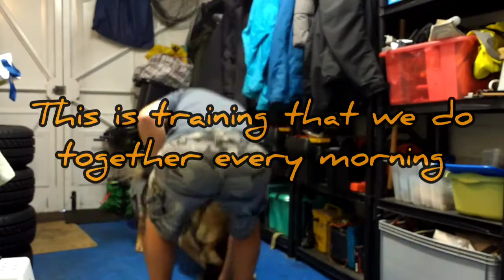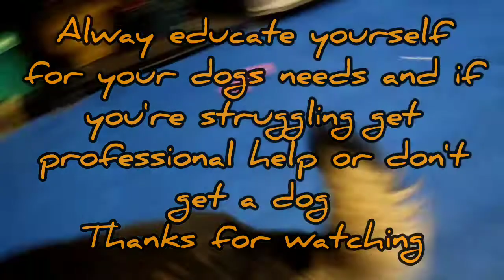Training together with a German Shepherd 2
Training with your dog is one of the most amazing ways to create a bond that lasts for a lifetime.
I would highly recommend that you employ the service of a professional training instructor and don't try to wing it.
If you struggle to do this, then don't get a dog.
These videos are not for minors and may contain adult language or literature.
Follow Salvo on his little adventures through life and
hopefully these straight talking no nonsense videos will give you the information on whether you should buy any dog, let alone a working class German Shepherd.
If you are easily offended or do not like uncomfortable honesty, then this probably isn't the channel for you.
These highly intelligent, beautiful dogs need constant stimulation, discipline and exercise.
If you work 8 hours a day or more, then they're not for you, it's really that simple.
Educate yourself and find what is right for you and your family.
These dogs bite, or injure hundreds if not thousands of people every year and all because people think that they can just leave them to look after themselves.
These opinions are entirely my own and if you follow anything on the videos, then it's your decision.
Living on and off grid gives us a balanced view of the pros and cons of both lifestyles, and we now have a camper van, so our experiences grow day by day.
Do something brave and reckless because you only have one life, and it should be enjoyed to the full.
Thanks for reading this far, and I hope you enjoy the videos.